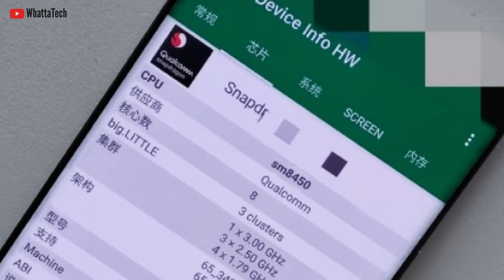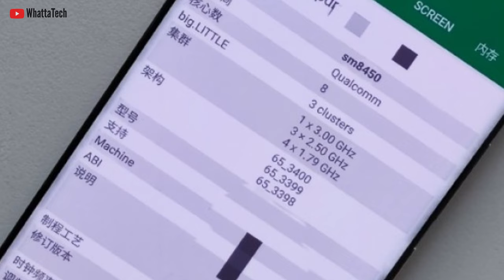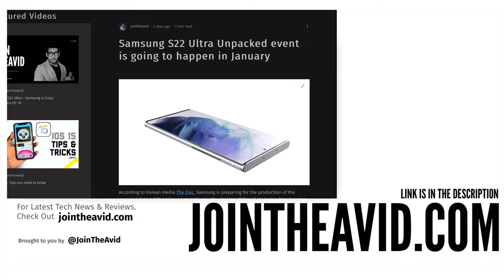Qualcomm Snapdragon 898 - How Powerful it’s gonna be?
Samsung’s next big thing the Galaxy S22 Ultra will feature Exynos 2200 with AMD GPU and Qualcomm Snapdragon 898/895 which is going to be really powerful.
The first snapdragon 898 chip will come inside a Xiaomi device. Qualcomm will soon release the Snapdragon 898/895 chip, we already know the specs.
Check Out The Episode for More..

Hire me!

Tablet/Computer-

Keyboard-                                          Alternative for you-

IN IN

US US

UK UK

Mouse -

UK (similar)

Phones-

IN IN

US US (RENEWED)

UK (renewed). UK

IN IN

US US

UK UK

Speaker/Headphones-

IN IN

US US

UK UK

IN IN

US IN

Microphone-                                         Monitor-

IN IN

US US

UK (similar) UK

Light-                                                          Light stand-

IN IN

US (similar) US (similar)

UK (similar).    UK (similar)

Some pictures and video clips used here maybe copyright to their original owner.